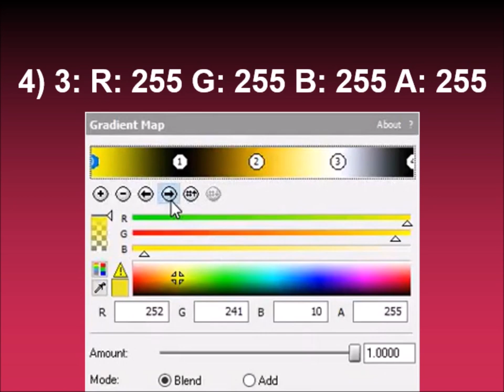How to make Mystery GoldenFreddyFlangedSawChorded